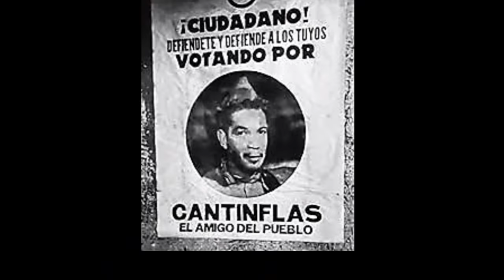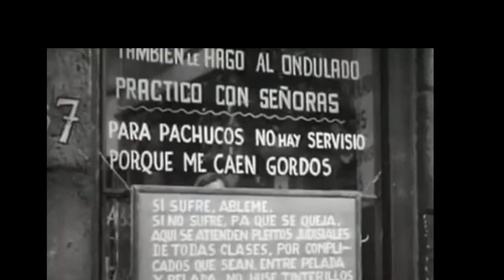EL TEMIBLE MARIO | El lado oscuro de CANTINFLAS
Este vídeo esta hecho con fines de entretenimiento. Mario Moreno "Cantinflas" y su lado oscuro. ENVIDIAS, PELEAS, FAMA, DINERO y DEFECTOS de uno de los mejores actores del CINE MEXICANO.
Tops, curiosidades, humor.